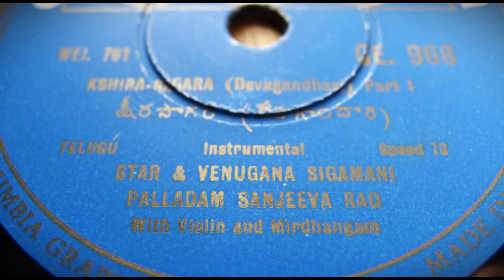Palladam Sanjeeva Rao plays Kshira Sagara [Devagandhari]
Flute
Columbia GE. 968